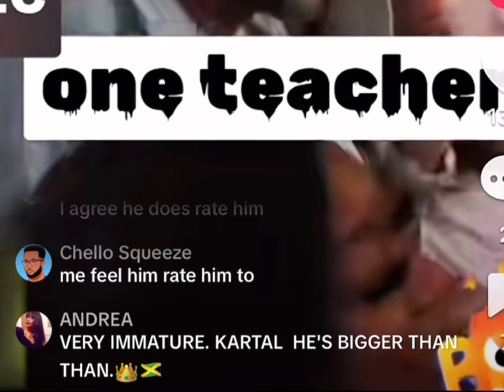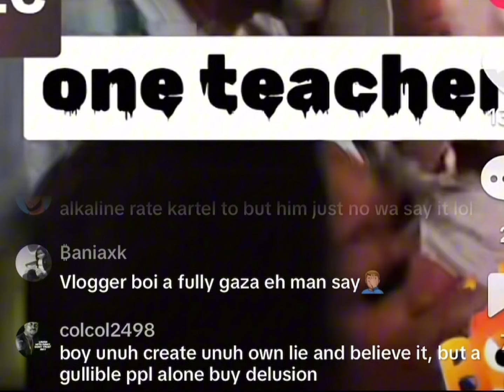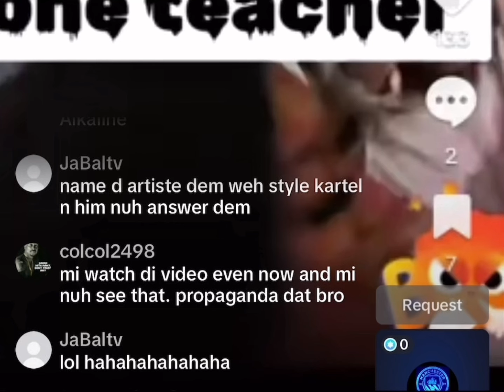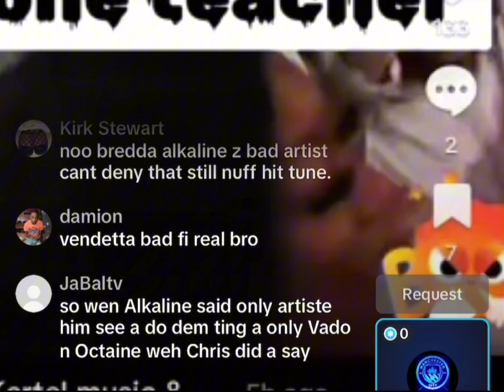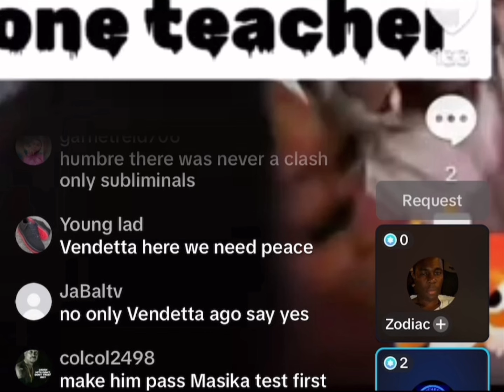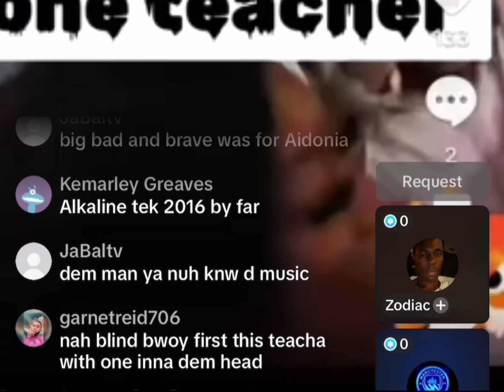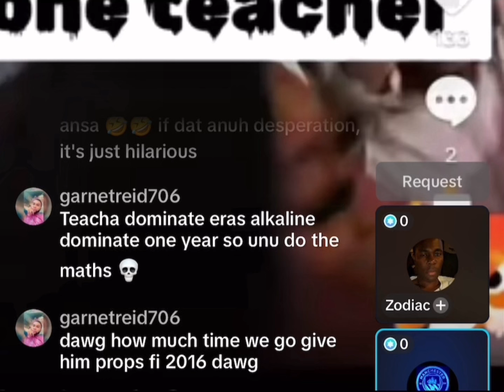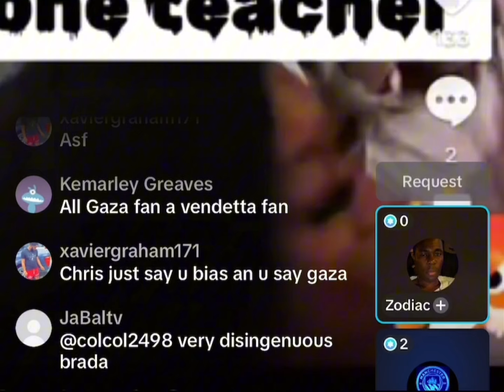Alkaline and Vybz kartel at it 😳2024